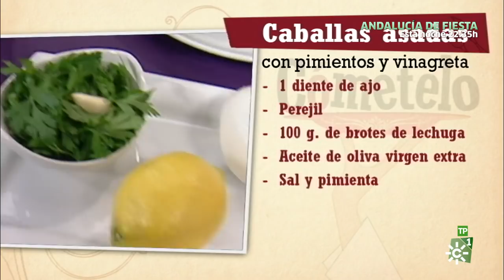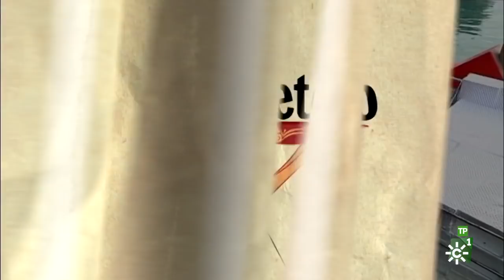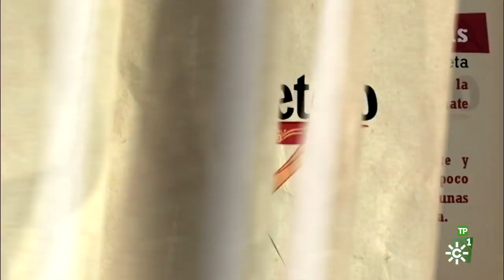Cómetelo | Caballas asadas con pimientos y vinagreta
Programa de cocina en el que cada día se elabora una receta con productos andaluces, presentado por el chef Enrique Sánchez. Hoy: Caballas asadas con pimientos y vinagreta